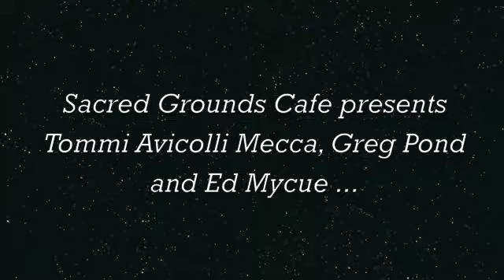Stonewall at 50, three great poets tell it!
Tommi Avicolli Mecca, Greg Pond, and Ed Mycue give the poetic perspective on the Stonewall Riot, an event that shaped their lives, American history, and touched upon its relevance today.